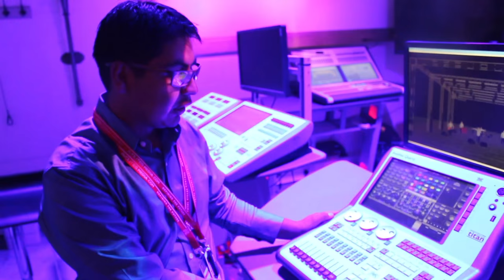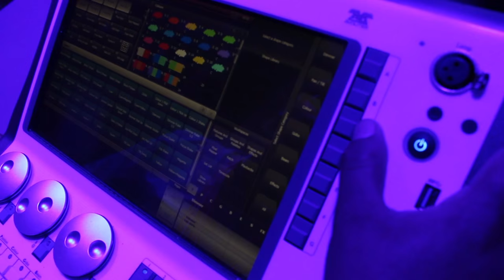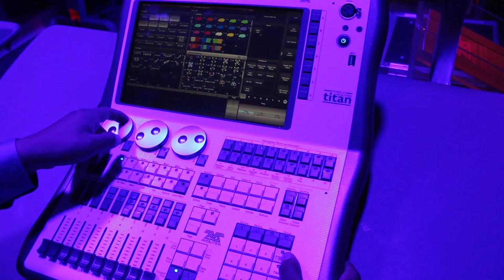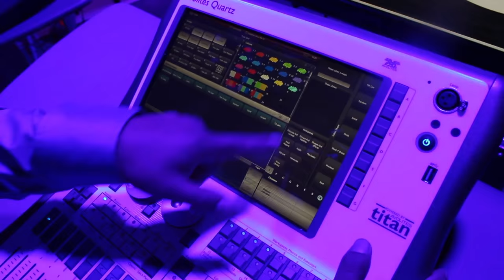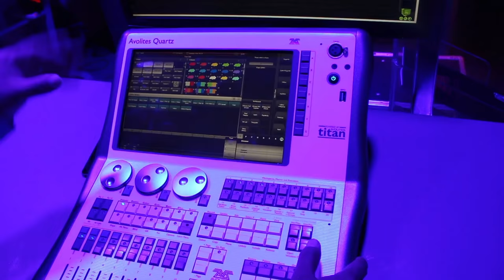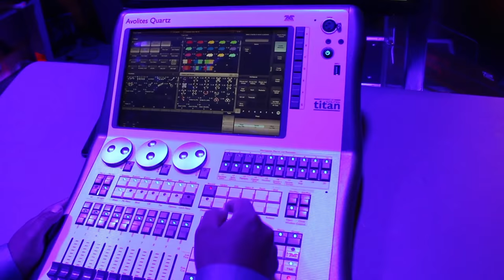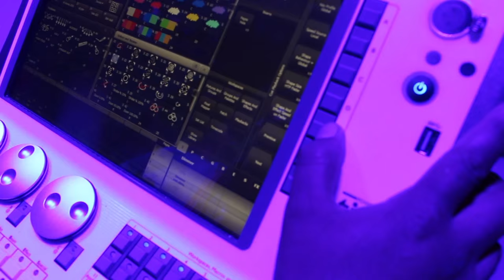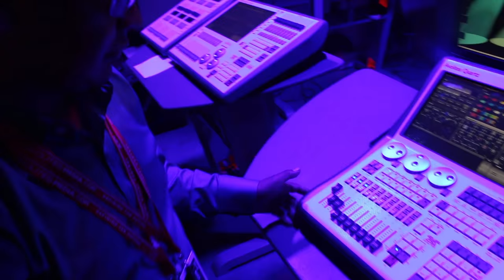Rojo audio e iluminacion Avolites en Español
Aprovechamos la ocasion para que Maycon nos presente una de las herramientas que podemos utilizar para generar shapes de posicion color intensidad... Gracias y bienvenidos!

Para un mejor soporte en Español, los usuarios tendrán un canal de Youtube dedicado.

To better support our Spanish speaking customers we have started a Spanish YouTube channel.